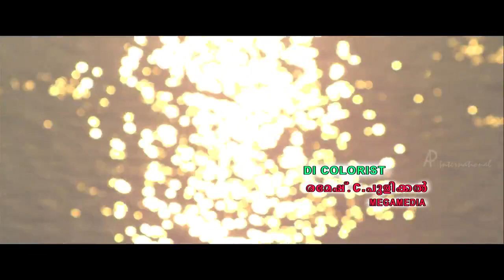Dr Innocentaanu Movie Songs | Deva Deva Hridaya Song | Innocent | Sona Nair | Santhosh Varma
Deva Deva Hridaya Song in Dr Innocentaanu Scenes. Doctor Innocent aanu Malayalam Movie features Innocent and Sona Nair the lead roles. Directed by Ajmal, produced by Saseendra Varma, music by Santhosh Varma. Dr Innocent aanu Movie also features Jagathy, Harisree Ashokan, Suraj Venjaramoodu, Lena, Devan among others.

Star Cast: Innocent, Sona Nair, Jagathy, Harisree Ashokan, Suraj Venjaramoodu, Lena, Devan
Directed by: Ajmal
Produced by: Saseendra Varma
Cinematography: Ananda Kuttan
Edited by: G Murali